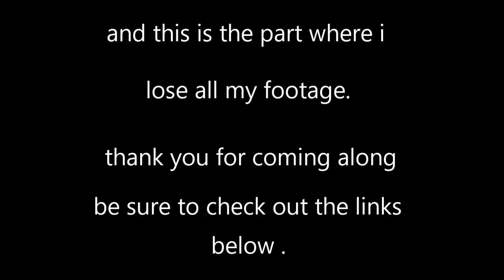Riding through the Smoky mountains BWOM 10 final video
For years one of my favorite youtubers was billmaa .
unfortunately he passed away a couple years ago and we never got to actually meet in person.
his good friends kevin and tracey organized this ride (bwom10) for his fans good thing i was off work.